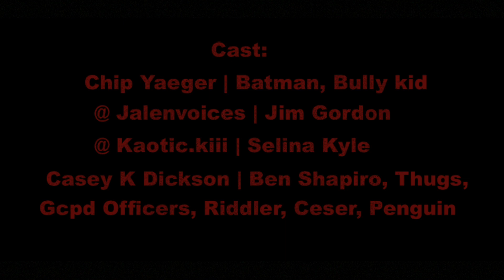BATMAN THE | The Batman Parody